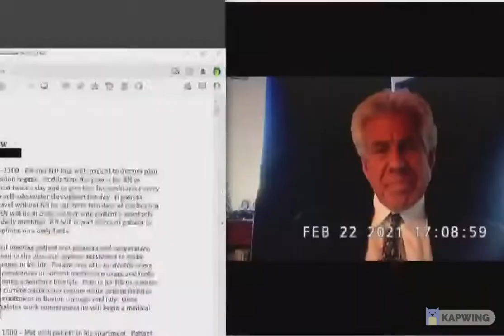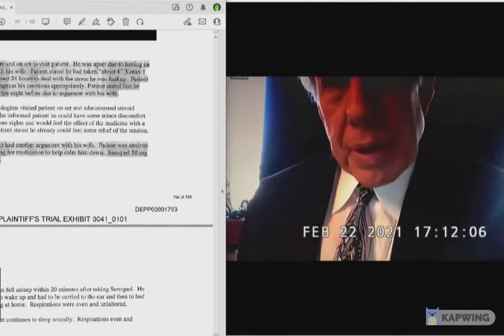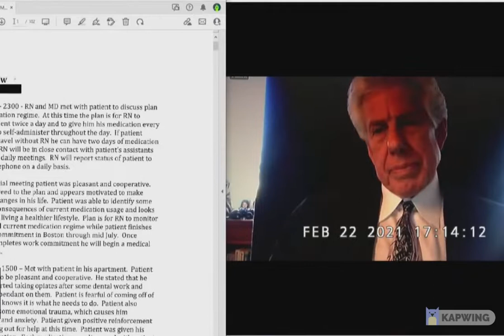Johnny Depp Trial - Day 4 ( Part 1 )